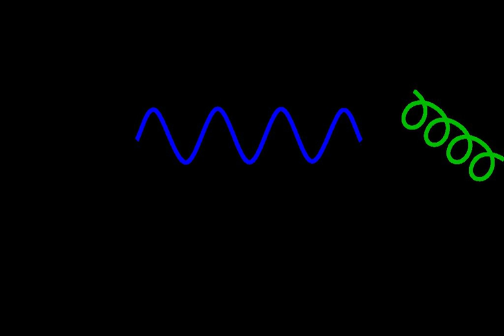Partition function (quantum field theory) | Wikipedia audio article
00:02:05 1 Uses
00:08:37 2 Connection with statistical mechanics

- Socrates

SUMMARY
In quantum field theory, the partition function

    {\displaystyle Z[J]}
   is the generating functional of all correlation functions, generalizing the characteristic function of probability theory.

            D

        ϕ

          e

              d

                d

            x
            J

    {\displaystyle Z[J]=\int {\mathcal {D}}\phi e^{i(S[\phi ]+\int d^{d}xJ(x)\phi (x))}~,}
  where S is the action functional.
The partition function in quantum field theory is a special case of the mathematical partition function, and is related to the statistical partition function in statistical mechanics. The primary difference is that the countable collection of random variables seen in the definition of such simpler partition functions has been replaced by an uncountable set, thus necessitating the use of functional integrals over a field

        ϕ